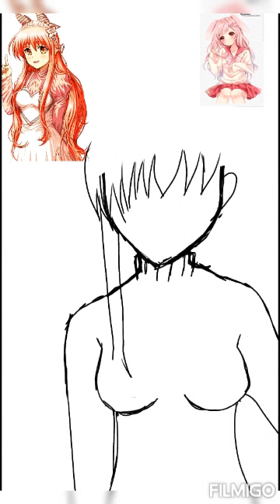fan art for tono art 😚